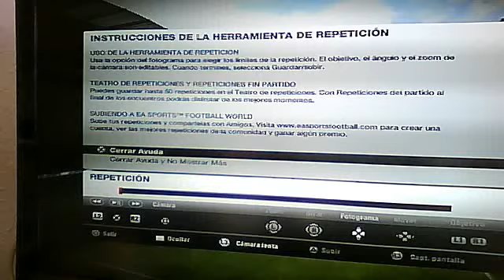falla el tiro en fifa 12